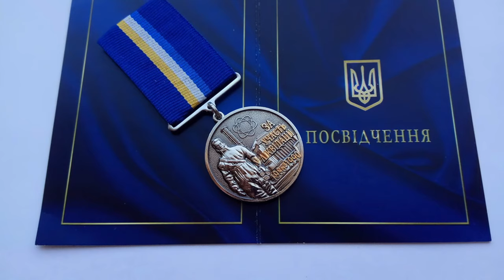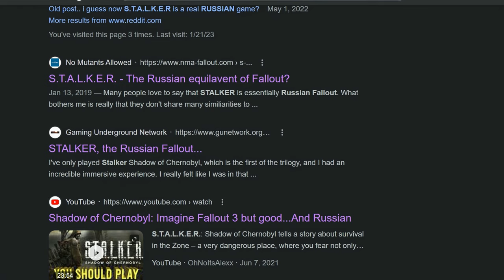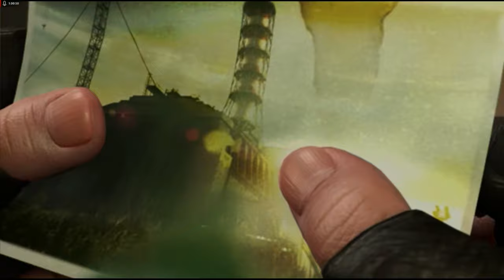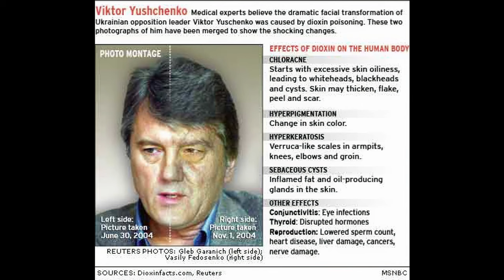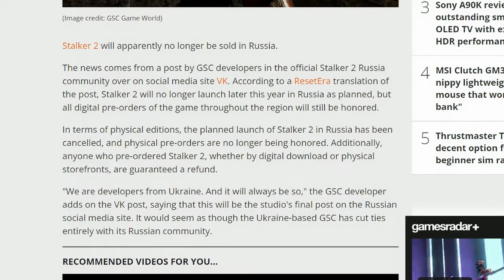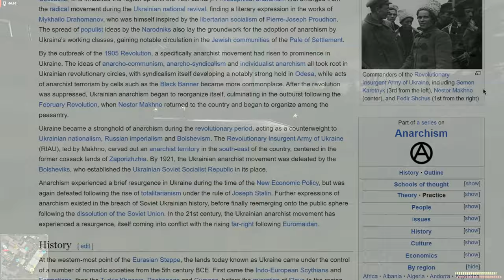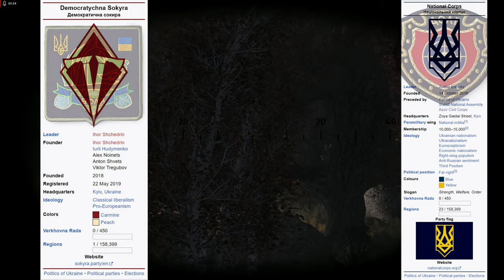S.T.A.L.K.E.R. Tells the Story of Today's Ukraine, not Russia (Obviously)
For those who have played the Stalker games, you may not have realizes that you have been told the story of today's Ukraine. Despite this, many have gone into zone with the impression that they're enjoying a russian experience; often being referred to as "russian Fallout." While modders from russia have been very important for the growth of the franchise, it is the lore, setting, and life in the zone that has set the foundation of the Stalker games, a foundation that is uniquely Ukrainian, not russian.

Of course, the projection of russian influence over Ukraine is what has lead to this incorrect presupposition, and while a decade ago a friendly clarification would have settled the issue, because of current events, namely russia not leaving Ukraine the F alone, it has become a much more delicate topic that needs udnerstanding.

My attempt with this video is to facilitate to mostly western audiences an understanding of the Ukrainian identity that makes STALKER what it is and how its culture today is represented in the games, and how future events were foreshadowed.

It's time to appreciate Stalker as the Ukrainian masterpiece it is, and while comparisons with Fallout are welcome and make for interesting discussion, attributions to russia are absolutely not.